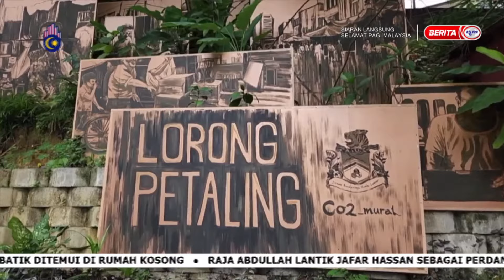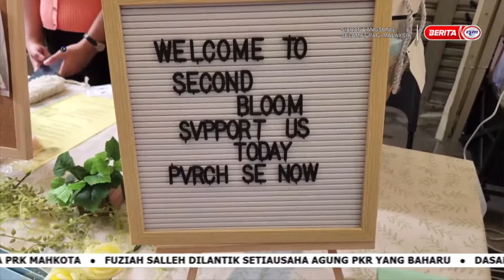16 SEPT 2024 - SPM- PORT OOTD